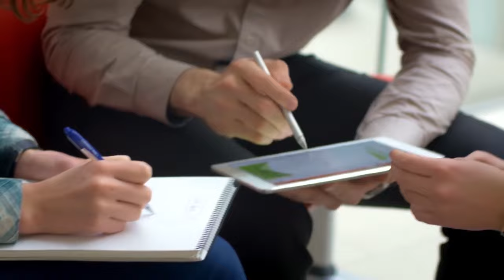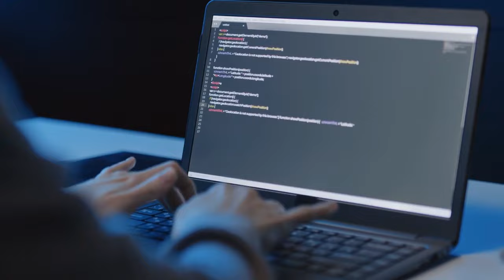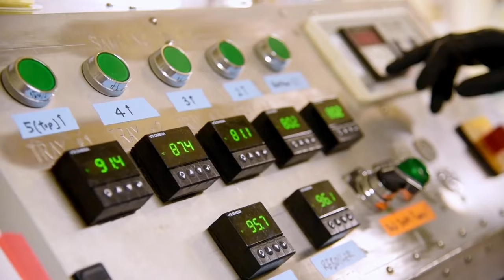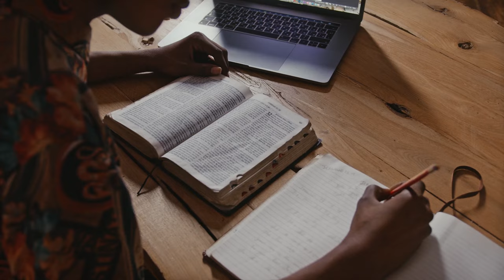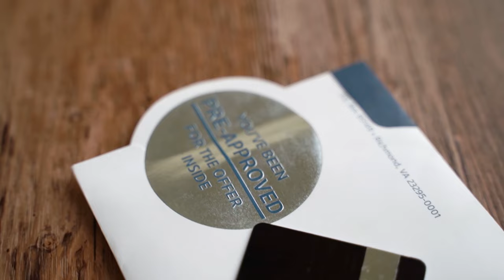Guide to University of Illinois at Urbana-Champaign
Guide to the University of Illinois at Urbana-Champaign. University of Illinois campus tour. Best Universities in Illinois. Top Universities in USA
In this video, we'll provide a guide to University of Illinois at Urbana-Champaign. We'll cover topics like campus life, student body, student services, and more.

If you're looking for a comprehensive guide to the University of Illinois at Urbana-Champaign, then be sure to check out this video! We'll provide you with all the information you need to make the most of your time at the University of Illinois at Urbana-Champaign.

No Annual Fee. 0% Interest for 15 months